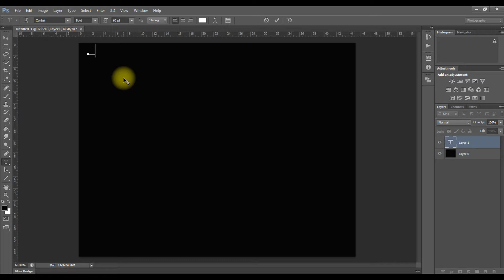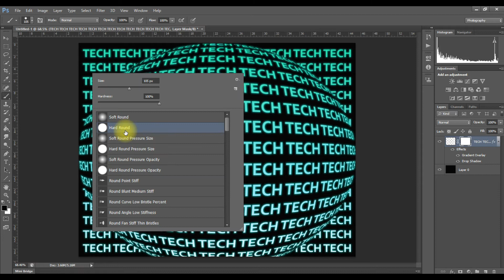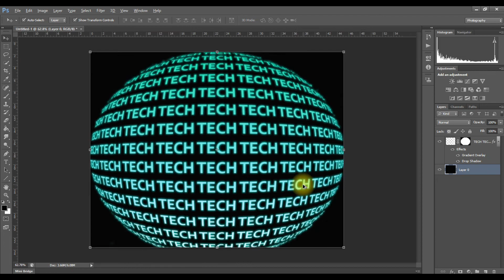Spherize Text Effect In Photoshop CC 2021 | Photoshop Tutorial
Hi Guys,
In this video, I will teach you how to create spherize text effect in photoshop. This photoshop tutorial method is very simplest to learn immediately.
You can easily learn how to create spherize text effect in just a min.

Your Quarries :
1. how to create spherize text effect in photoshop
2. how to add spherize filter on text in photoshop
3. how to use spherize tool to make creative text in photoshop
4. create creative effect in photoshop
5. how to give different effect to image in photoshop